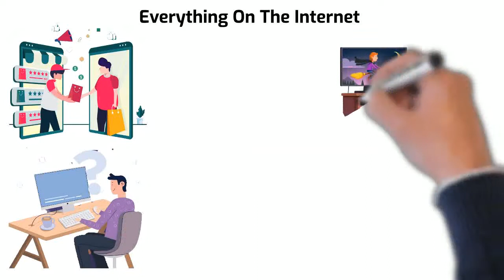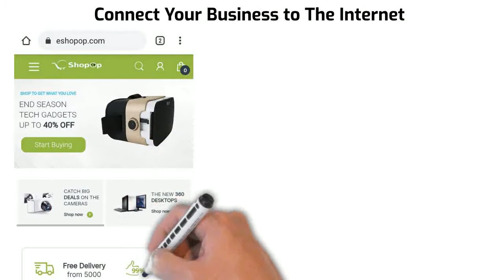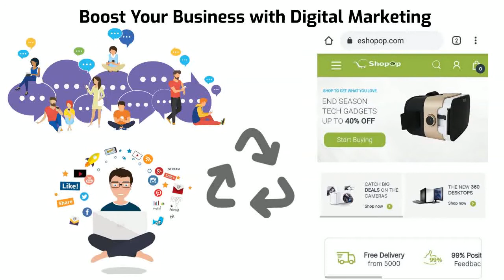Why You Should Create A Website For Your Business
In This Video We Will Learn Why You Should Create a Website for Your Business

RELATED VIDEOS, Recommended for You to Watch!

ST Developers is a full-service development and marketing agency based in Pakistan.

In today’s digital business world, you need a partner who can help you take advantage of marketing opportunities across a variety of channels in real- time. ST Developers combines a data-driven approach with knowledge gained from years in digital marketing to deliver outstanding results to our clients.
Our Services
ST Developers is an end-to-end provider of digital marketing services. Whether you’re looking for a turnkey managed strategy, an independent audit, or services specific to a short-term campaign, our experience and approach are sure to prove to be a valuable asset.